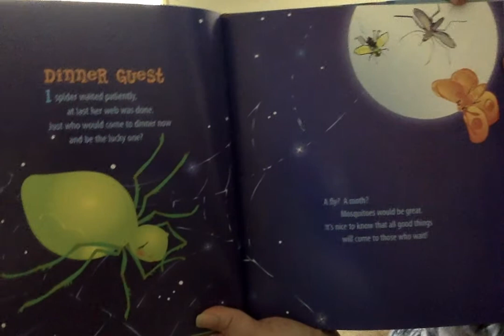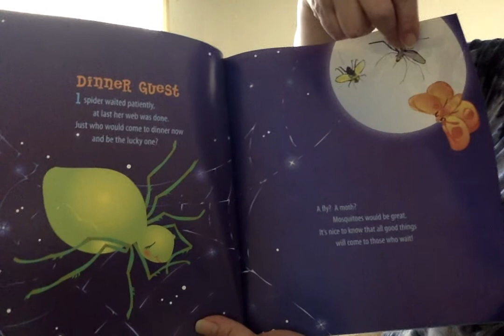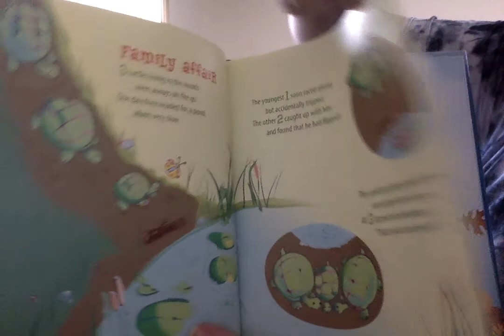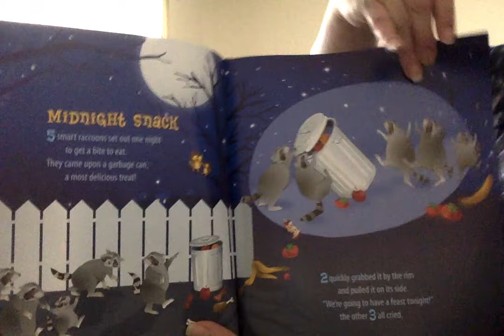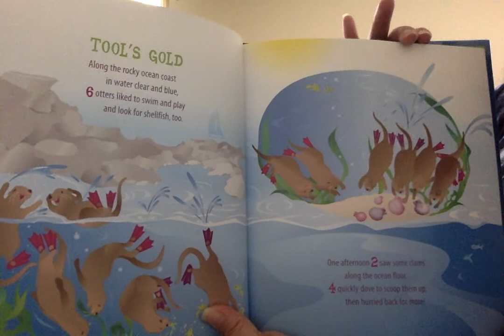Math Fables 1 5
Numbers 1-5 of Greg Tang's fantastic Math Fables